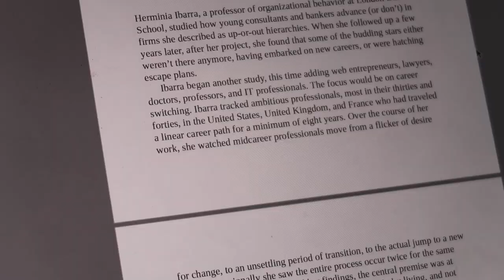my quiet little life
a compilation of clips documenting my quiet little life